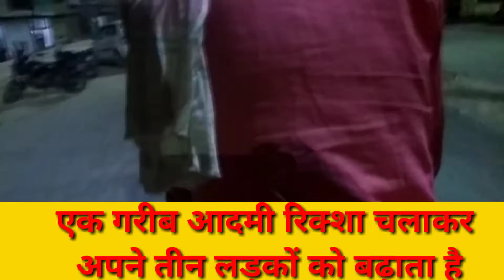रिक्शा वाले का संघर्ष